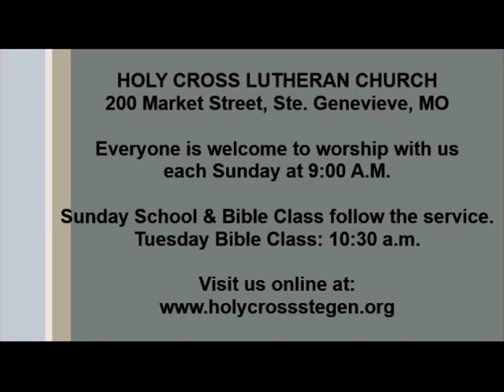A Message from Holy Cross Lutheran Church, Ste. Genevieve, Mo 9/9/18